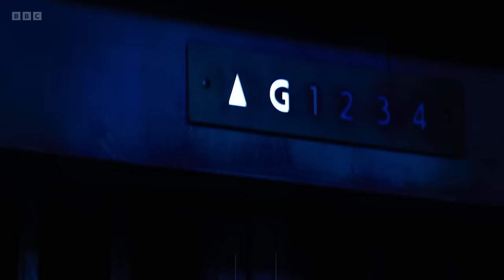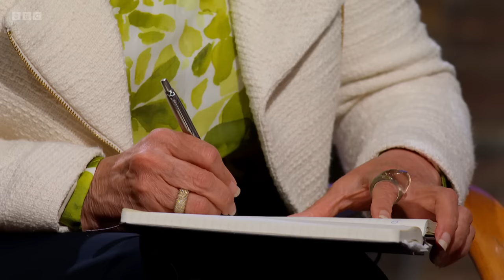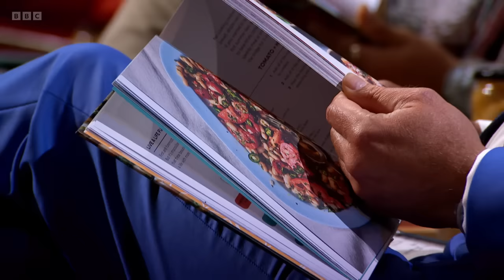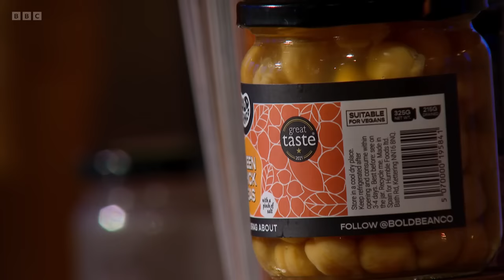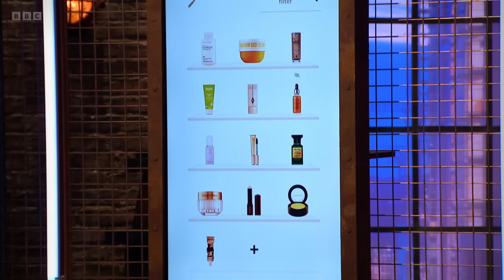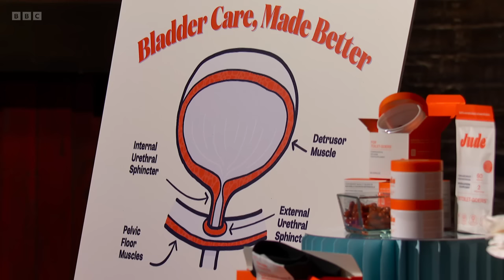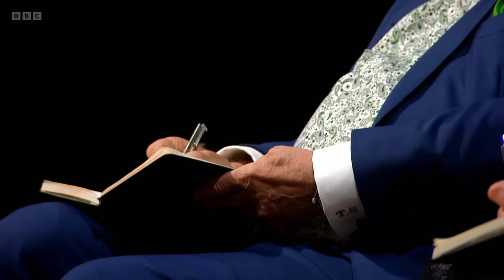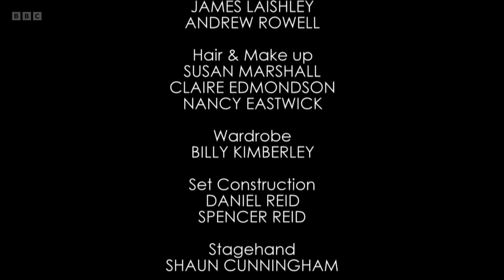Dragons' Den S21E12